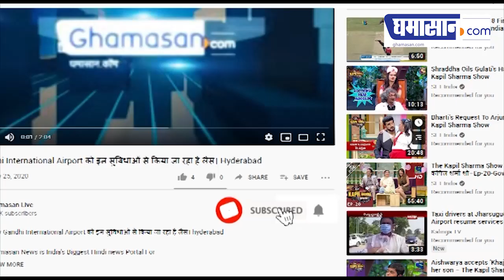Ganesh Chaturthi 2020 : इस गणेश चतुर्थी भूलकर भी ना करें यह काम | Ghamasan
हिंदी पंचांग के अनुसार ही गणेश जी की स्थापना करनी चाहिए। मूर्ति स्थापित करने के लिए चौघड़िया मुहूर्त में ही मूर्ति स्थापना करें। क्योंकि चौघड़िया मुहूर्त काफी शुभ माना जाता है। बता दे,चौघड़िया में चारों लग्न और स्थिति भी काफी शुभ दशा में होते हैं।